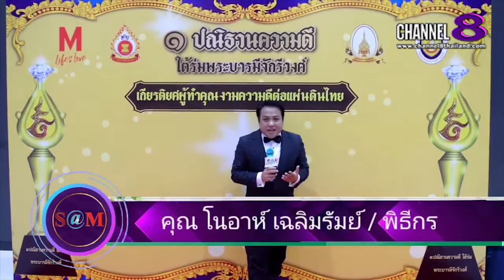Channel8Thailand : The​ SaM​ ET! NEWS​:ดารา ศิลปิน​และนักแสดงร่วมกล่าว​ถึง​เยาวชน​ที่​เรียน​ออนไลน์​